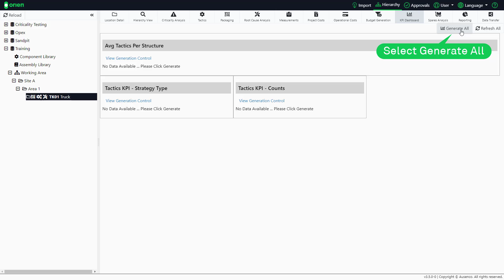How to View KPI's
Short video tutorial describing how to view KPI's in Orien.